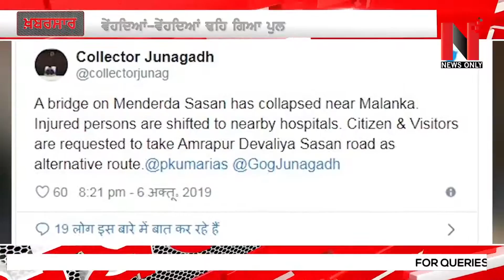ਗੁਜਰਾਤ 'ਚ ਵੇਂਹਦਿਆਂ-ਵੇਂਹਦਿਆਂ ਢਹਿ ਗਿਆ ਪੁਲ | 4 ਗੱਡੀਆਂ ਹਾਦਸੇ ਦਾ ਸ਼ਿਕਾਰ, ਕਈ ਲੋਕ ਜ਼ਖ਼ਮੀ | News Only